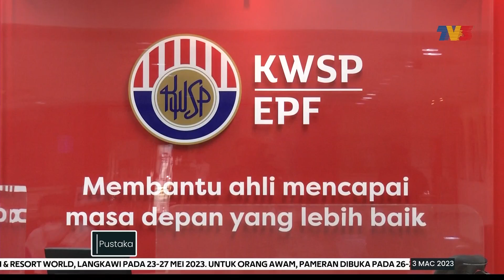AGIHAN DIVIDEN | KWSP Dijangka Umum Dividen Lebih Rendah Esok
Agihan dividen Kumpulan Wang Simpanan Pekerja (KWSP) yang akan diumumkan esok dijangka lebih rendah berbanding tahun lalu, pakar ekonomi meramalkan ia akan berada dalam lingkungan lima hingga enam peratus.